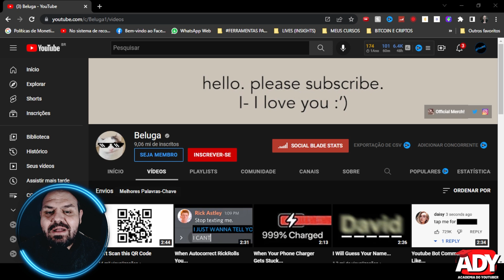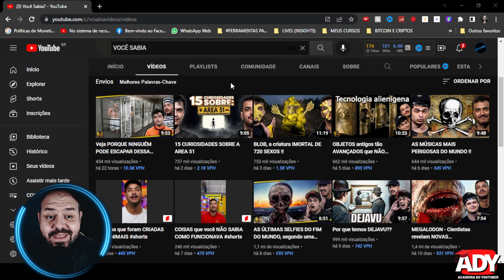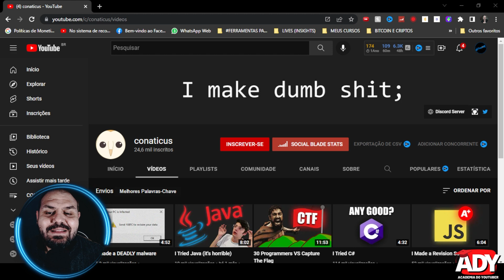[😱 SE LIGA] ESSES MITOS ESTÃO IMPEDINDO SEU CANAL DE CRESCER NO YOUTUBE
🔻🔻 Links Importantes 🔻🔻

Existem Alguns Mitos que impedem os criadores de conteúdo de crescer um canal no youtube eu listei OS PRINCIPAIS MITOS QUE ESTÃO IMPEDINDO SEU CANAL DE CRESCER NO Youtube neste vídeo!

🔻VÍDEOS SUGERIDOS🔻

John Heine
Política de Comentários do Canal:

1. Ao comentar e enviar áudios você concorda e permite que o texto, áudio, nome de perfil e imagem de perfil, possam ser usados para ilustrar e compor conteúdo em vídeo e postagem aqui deste canal, sem custo ou ônus para o criador;
2. Comentários estão sujeitos à moderação do criador do canal e ao sistema automático do YouTube; Os comentários devem ser adequados ao assunto/tema do vídeos/canal. Comentários fora de contexto podem ser excluídos;
3. Estas regras são retroativas e se aplicam a todo o canal, em qualquer vídeo que tenha comentários públicos.
4. Se o comentário for excluído (pelo perfil que comentou ou pelo administrador do canal), mas já tiver sido usado e exibido em algum vídeo do canal, o conteúdo em vídeo NÃO será excluído.